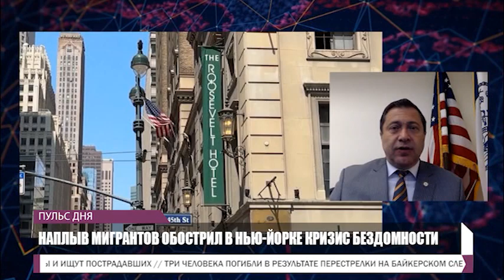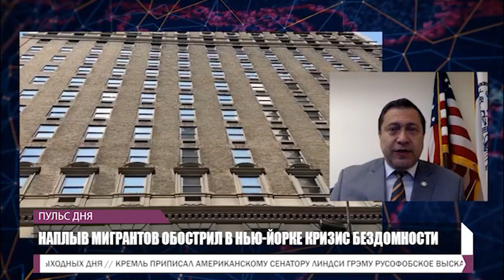PULS 2023 05 30 P2